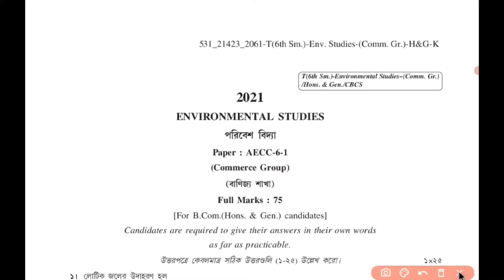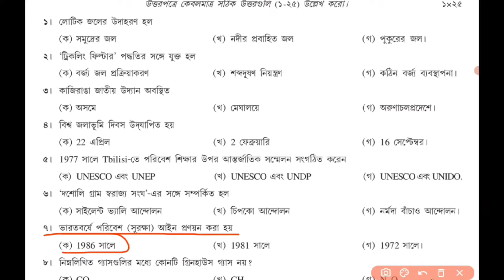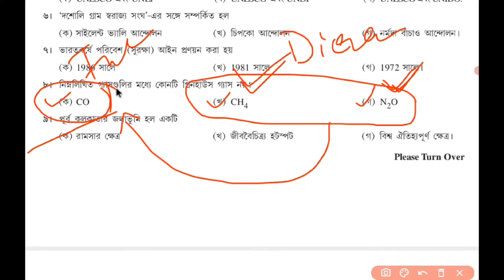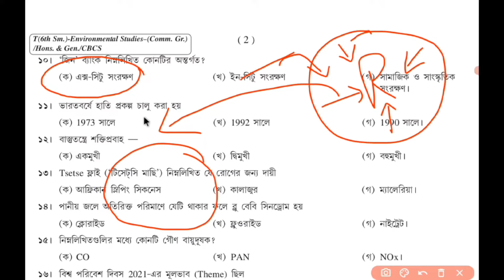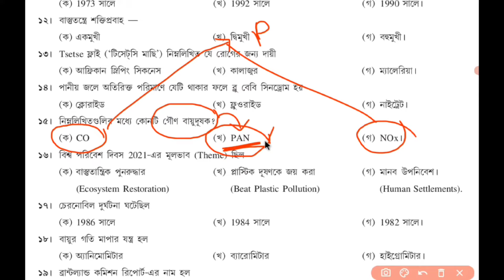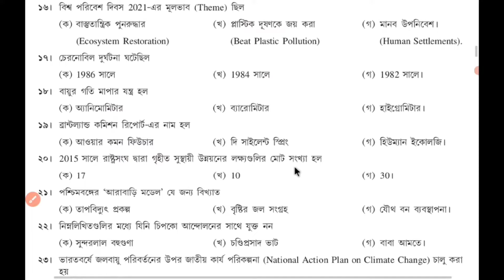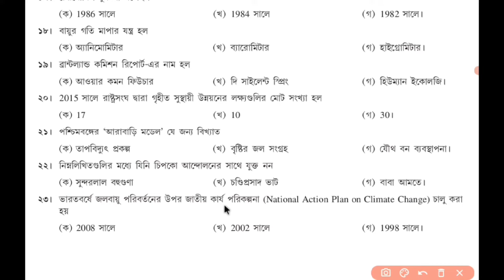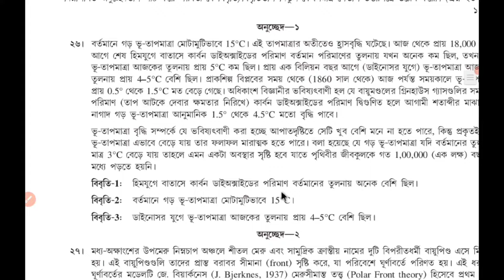ENVS CU_2021 B.Com S-II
Environmental Studies
Earlier AECC
Value Added Course (VAC)
পরিবেশ বিদ্যা
Environmental Studies syllabus and question papers.
UG Environmental Studies
Semester I